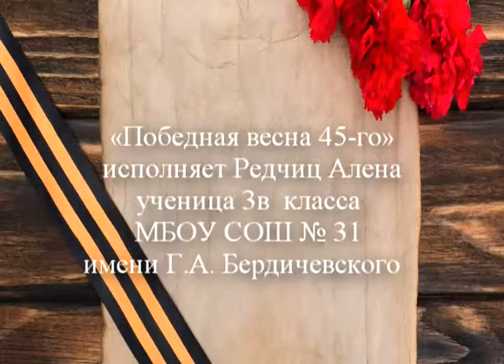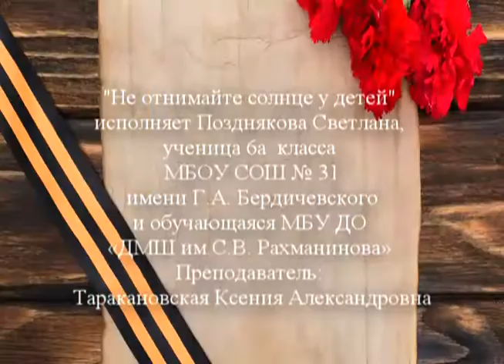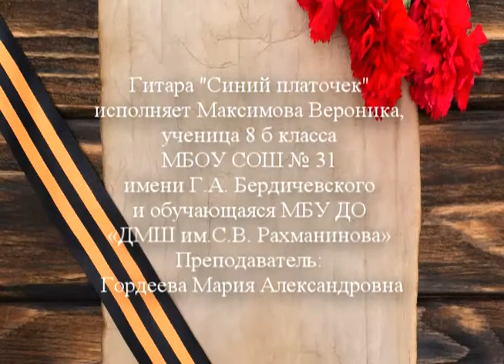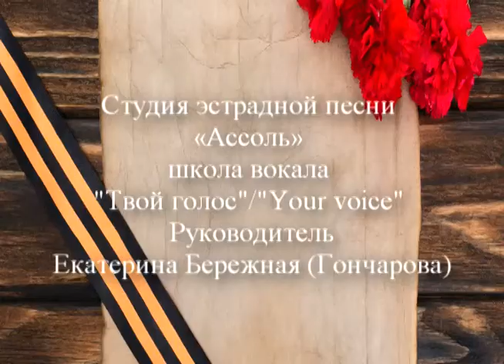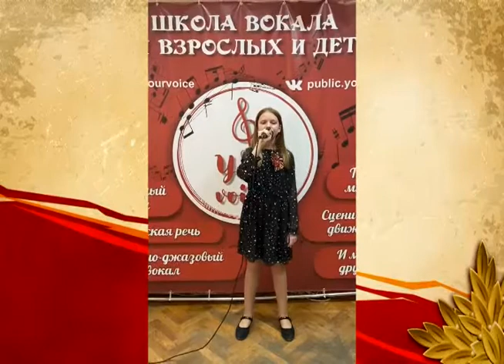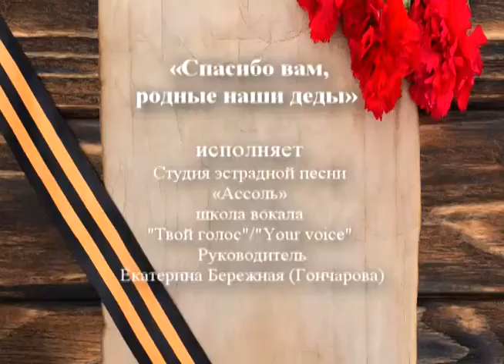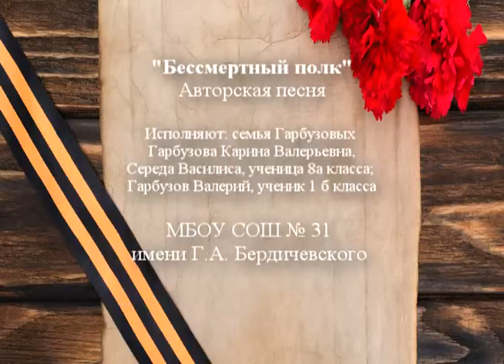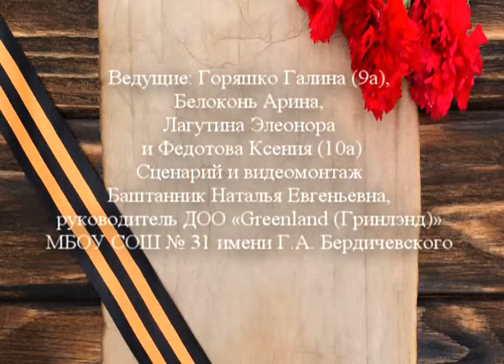"Мы помним!" Концерт 9 мая 2021. МБОУ СОШ № 31 имени Г.А. Бердичевского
Он-лайн концерт «Мы ПОМНИМ!» 76-летию ПОБЕДЫ посвящается.
 МБОУ СОШ № 31 имени Г.А. Бердичевского
г. Новочеркасск Ростовской области

Сценарий и видеомонтаж Баштанник Наталья Евгеньевна, руководитель ДОО «Greenland (Гринлэнд)»
Особая благодарность за помощь в подготовке номеров  МБУ ДО «ДМШ им.С.В. Рахманинова»  и «Студия эстрадной песни «Ассоль» школы вокала "Твой голос"/"Your voice", а также семье Гарбузовых.
Ведущие: Горяшко Галина (9а), Белоконь Арина, Лагутина Элеонора и Федотова Ксения (10а)

Все видео-ролики и фотографии выложены с согласия исполнителей, их родителей (законных представителей) и преподавателей.